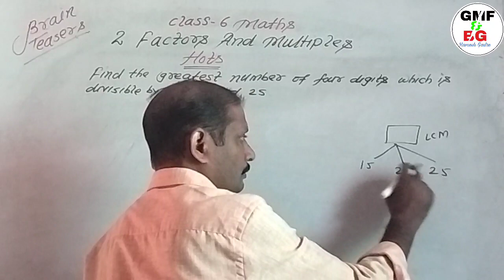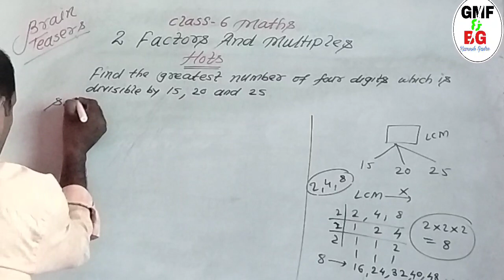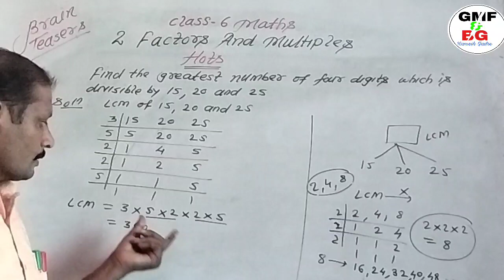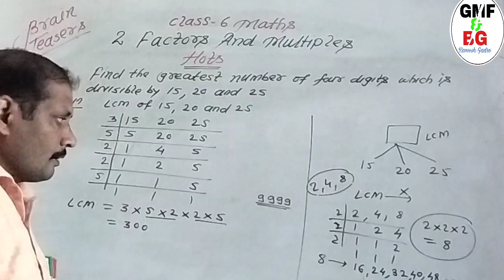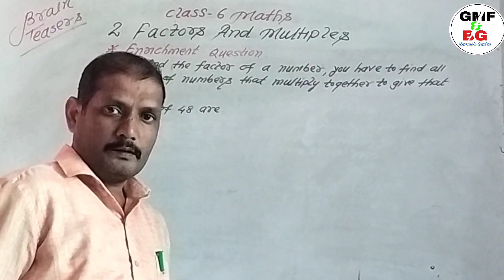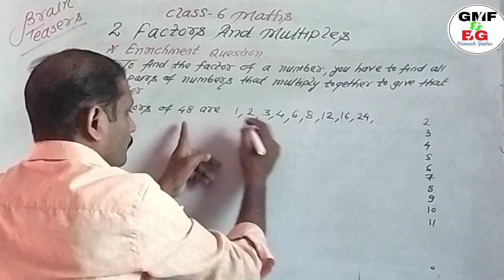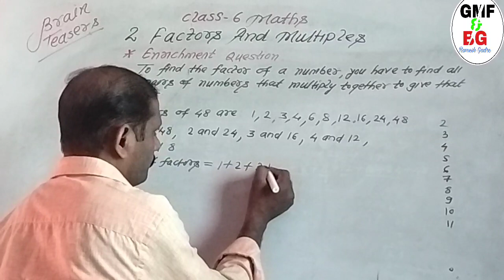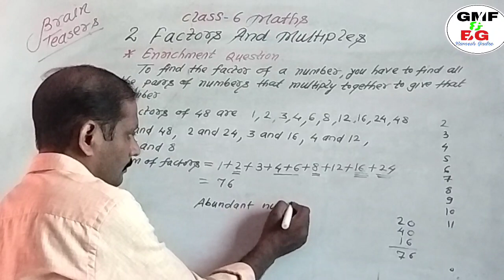Class 6 Maths Chapter 2 Factors And Multiples Hots D A V BOOKS Abundent numbers